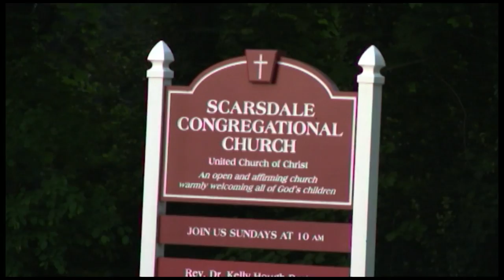Religious organizations in the Hudson Valley weighing in on apparent surge in gun violence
A prayer vigil was held for victims of gun violence at Scarsdale Congregational Church.